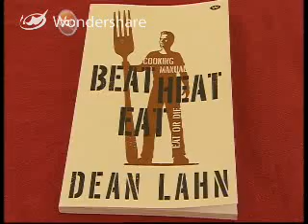Beat Heat Eat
ACA interview